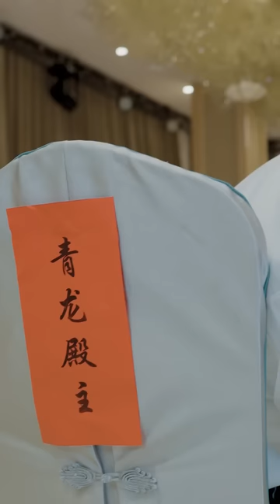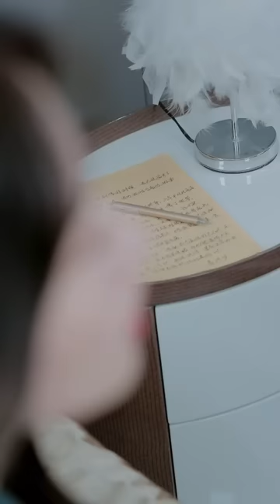大结局！总裁举办宴会宣布自己的真实身份，心机男不信邪还敢闹事，下秒被打服！短剧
《镇龙天王》